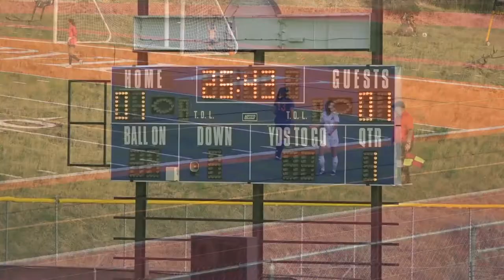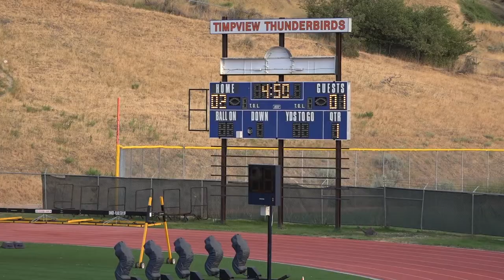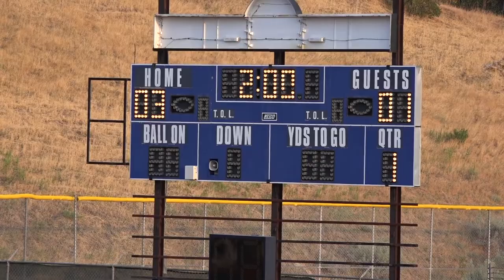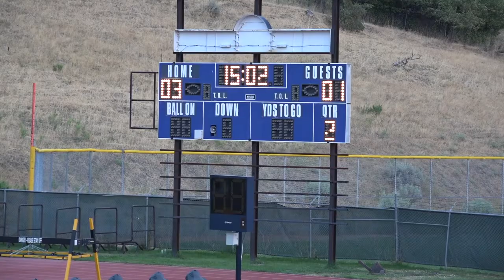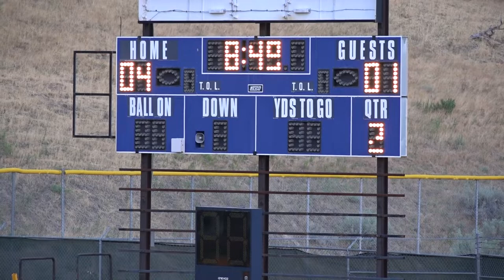Timpview vs Mountain View | Girls 5A Soccer | PreSeason